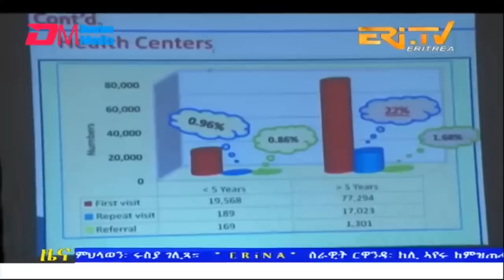Evening News in Tigrinya for January 26, 2023 - ERi-TV, Eritrea